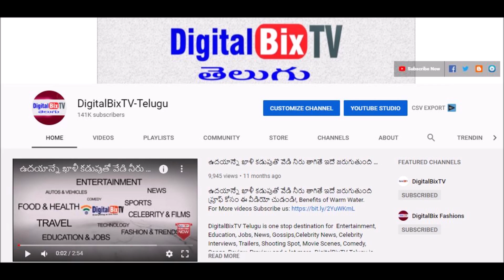Karthika Deepam Serial Today Episode